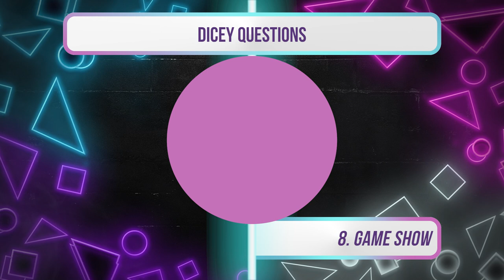Ghosts' Rose McIver Interview: From Breaking Out with Lovely Bones to CBS Sitcom Star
Even as someone who needs the horror genre 365 days a year, I still have that increased itch for fun-loving, feel-good fare during the holiday season. This year, one of the biggest delights paving the way to the holidays and spreading good vibes every step of the way is the new CBS sitcom, Ghosts.

Inspired by the British series of the same name, the CBS show stars Rose McIver and Utkarsh Ambudkar as Samantha and Jay, a couple who opt to leave their city life behind when they inherit an old country estate, hoping to renovate the place and turn it into a bed and breakfast. However, much to their surprise, soon after moving in, they come to learn that the house is actually occupied — by ghosts. And much to the ghosts’ surprise, they discover that Samantha is the first living person they’ve ever met who can actually see and hear them.

With Ghosts currently powering through its first season, McIver joined us for an episode of Collider Ladies Night. As always, we did focus a good deal on her latest accomplishment, but also took the time to look back and revisit her most pivotal moments and discussed how they influenced her career path and her craft moving forward.

Check out what she had to say about Xena: Warrior Princess, Power Rangers RPM, The Lovely Bones, Once Upon a Time, Ghosts, and more on this edition of Collider Ladies Night!

00:00 Dicey Question
02:25 Rose's Own Ghost House
05:42 Xena: Warrior Princess
07:23 The Lovely Bones
11:50 Ghosts